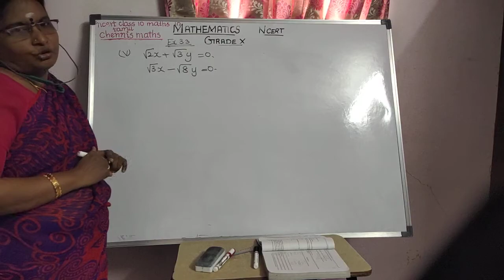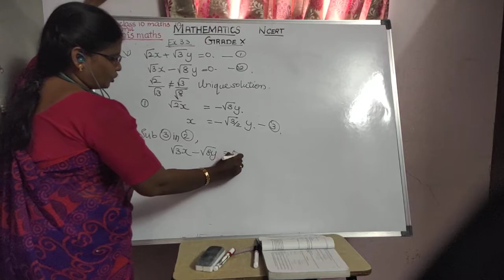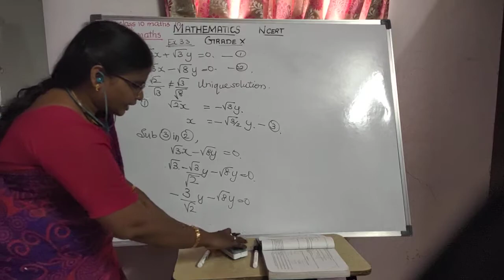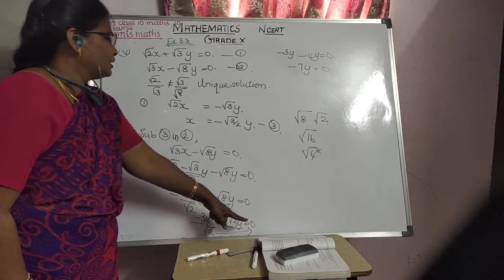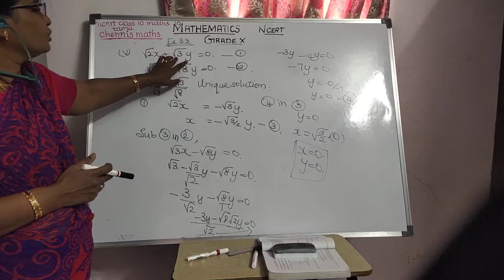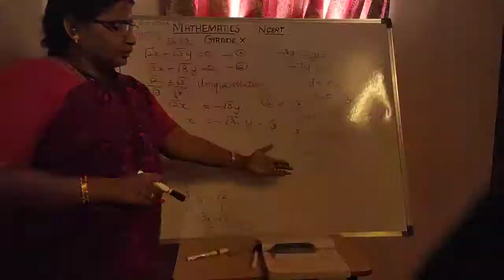Solving Pair of Linear Equations by Substitution method Exercise 3.3. 1(v)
This video describes about the Ex 3.3 1 (v,) sum